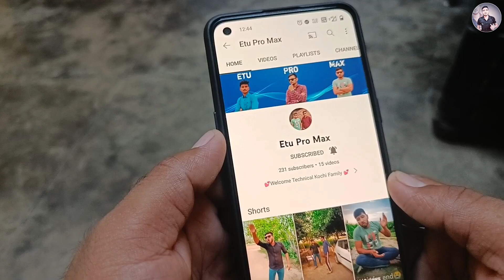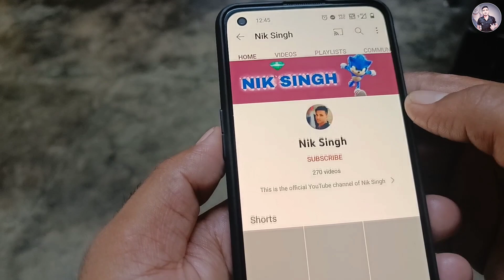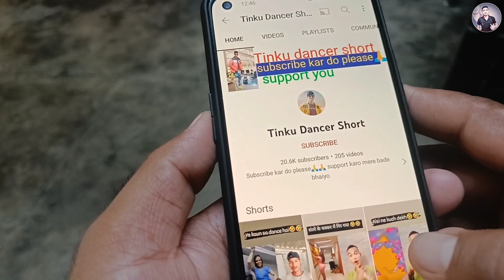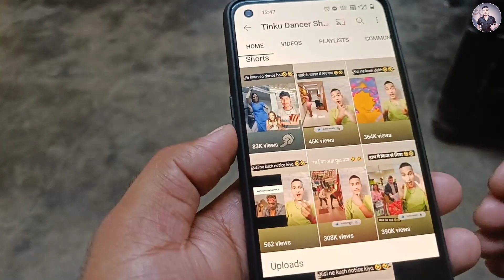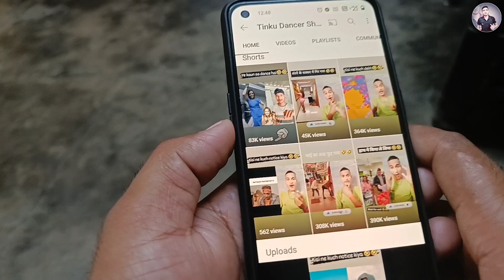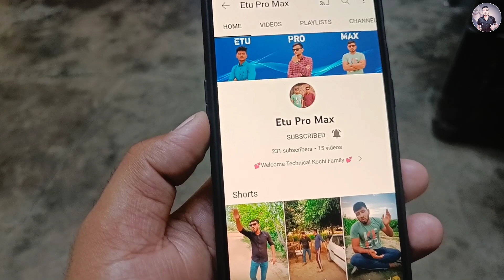दूसरों का Short Video डालो और कमाओ लाखों🤑 !! how to earn from other youtube video !! बिना मेहनत किए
My Name Is Pradeep Kumar And Welcome
               To Our YouTube Channel
                  ✨Technical Kochi✨

              🔴 doston aaj ki is video mein main aapko bataya hai ki dusron ki YouTube shot video ko dalkar YouTube short fund kaise kamate hain dhanyvad 🙏

🤔Your Queries🤔

how to earn YouTube short fund
YouTube short fund Kaise kamae Bina mehnat kiye
YouTube short fund Kaise kamaen
how to earn from other youtube video
how to earn money from other youtube videos
other youtube videos se paise kaise kamaye
how to use other youtube videos in your video
dusre ki video apne channel par daal sakte hai
channel par dusre ki video hai channel monetize hoga ki nhi
earn money from other youtuber videos dusre ke youtube video se paise kaise kamaye
hindi
online paise kaise kamaye
Dusro ki Video Se Paise Kaise Kamaye

                    ✨Channel Host✨
                    *PRADEEP KUMAR*